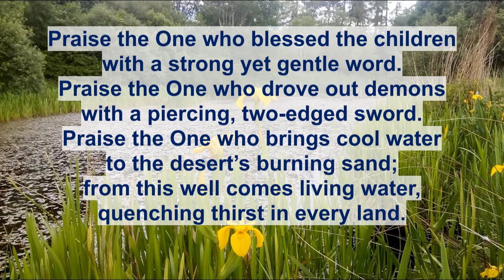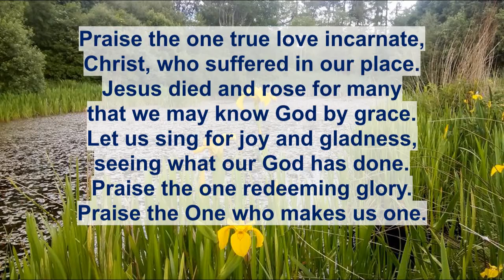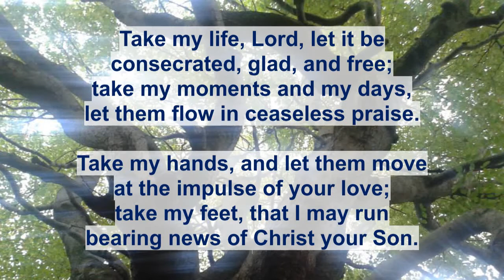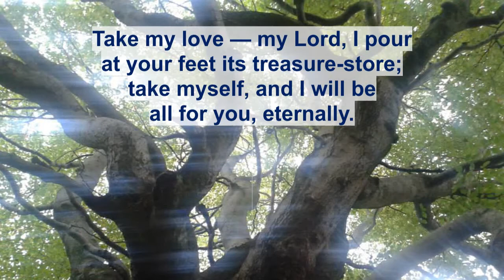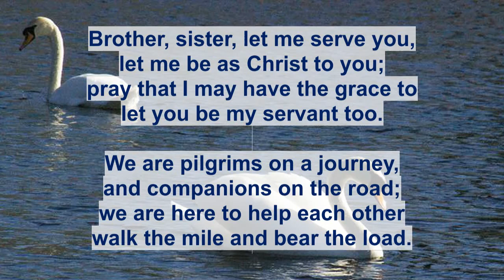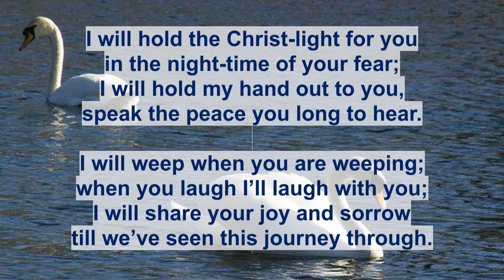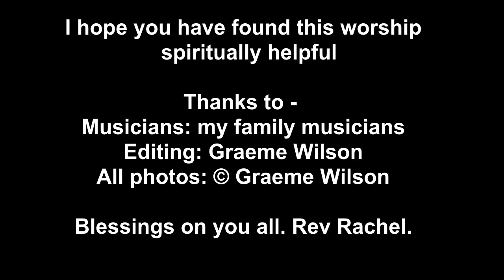Sunday Worship 23 August 2020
I hope you have found this worship spiritually helpful & uplifting.

Thanks to -
Musicians: my family musicians
Editing: Graeme Wilson

Blessings on you all. Rev Rachel.

Praise the One Who Breaks the Darkness
Rusty Edwards (b. 1955) (alt.)
Reproduced from CH4 CD-ROM edition, number 348

Take My Life Lord, Let It Be
Frances Ridley Havergal (1836–1879) (alt.)
Reproduced from CH4 CD-ROM edition, number 502

Brother, Sister, Let Me Serve You
Richard A. M. Gillard (b. 1953)
Reproduced from CH4 CD-ROM edition, number 694
Administered by Song Solutions CopyCare, 14 Horsted Square, Uckfield, East Sussex,  TN22 1QG, United Kingdom.